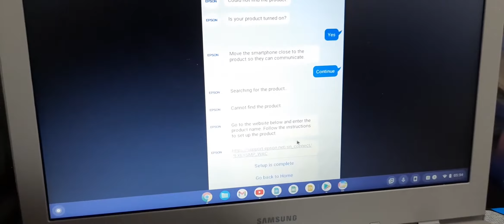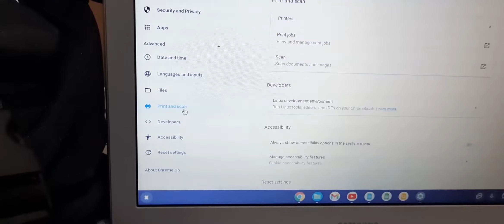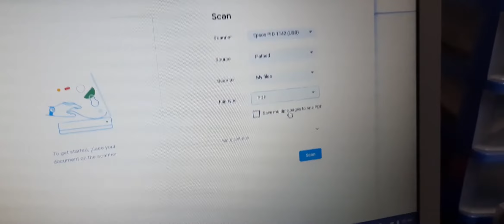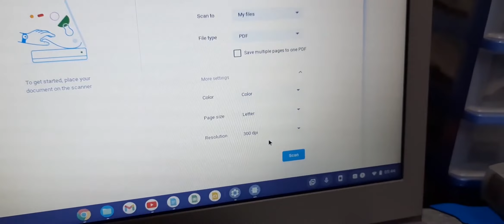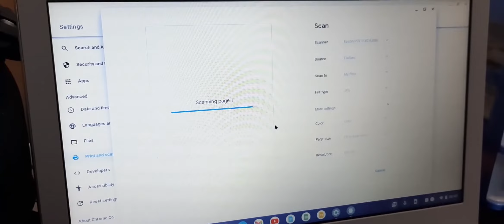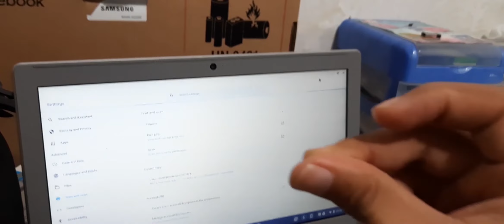Cara Menggunakan Fungsi Scan Printer Epson L3110 di Samsung Chromebook 4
UPDATE PEMBAHASAN DI CHROMEOS VERSI TERBARU KETIKA FITUR SCAN TIDAK BISA DIGUNAKAN..
INI CARA TERBARU AGAR KITA BISA MELAKUKAN SCAN DOKUMEN MENGGUNAKAN PRINTER EPSON L3110 MELALUI PORT USB

Saya akhirnya menemukan jawabannya, dari test berkali kali gagal...
jadi, setelah kemarin kita memastikan bahwa Epson L3110 Printer ini bisa dijalankan di Google Chromebook untuk nGeprint...

Sekarang saya penasaran untuk fungsi scan nya... karena emang kita tak dapat driver maupun software scanning resmi dari paket penjualan.

Temukan jawabannya d Video ini..

TimeCode :
00:00 Latar Belakang
01:27 Mulai (Link Start)
01:41 Ini dia Hasil Uji Coba Scanner Printer Epson L3110 di Chromebook
02:27 Pengaturan Scan L3110
05:09 Kesimpulan Pembahasan (buat yang gak mau ribhet)

★★★★★★★★★★★★★★★★NOTE★★★★★★★★★★★★★★★★★★